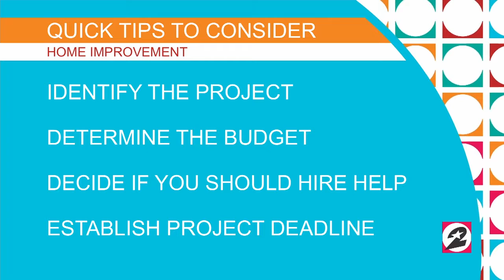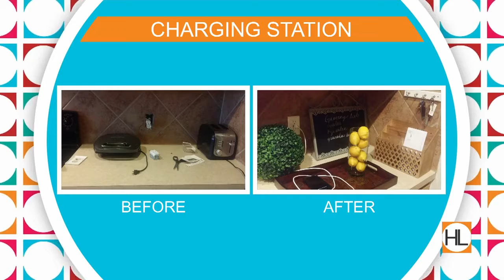Father Daughter DIY